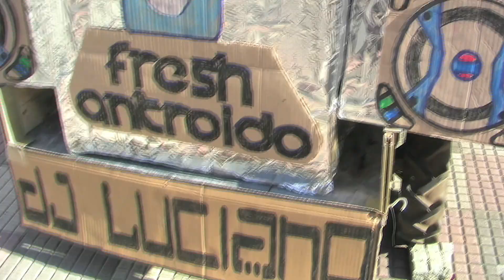Choqueiro_2011_Antroido Cerceda_sábado 12 marzo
Cada sábado de antroido o CHOQUEIRO comeza unha semana de festa polos bares da vila. O sábado do "antroido pequeno"  queimámolo diante de todo o pobo que acude a unha choqueirada presidida polo "alcalde" da vila.
Día 12 a partir das 16:00 horas en Cerceda ANTROIDO CHOQUEIRO que remata en baile e festa despois de encher o bandullo!